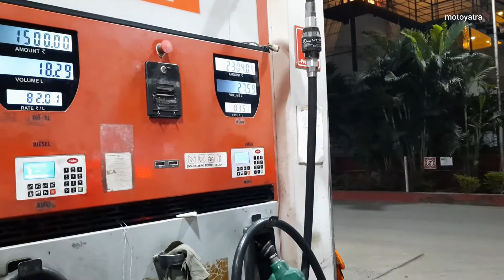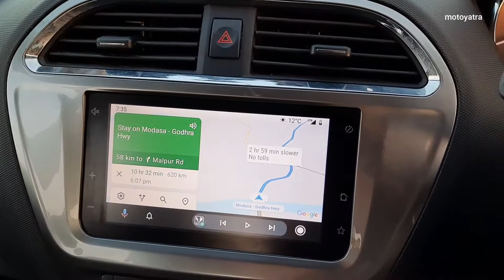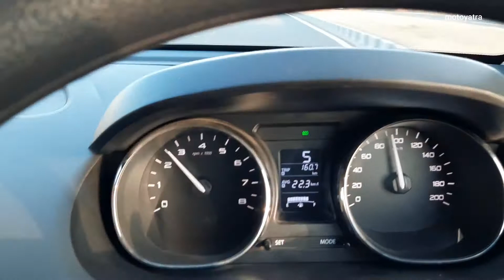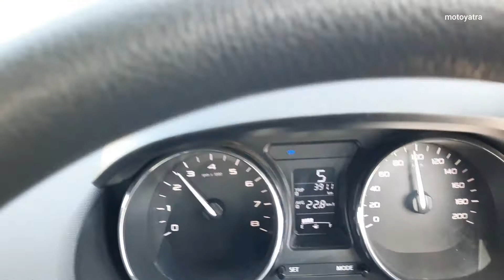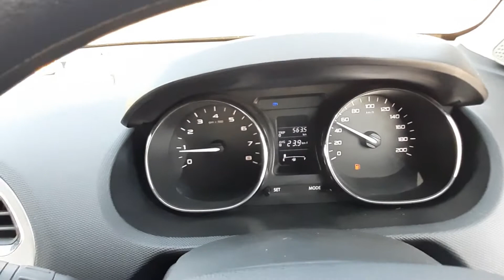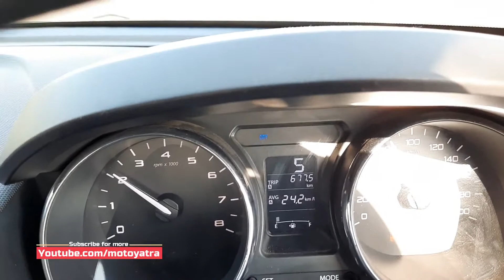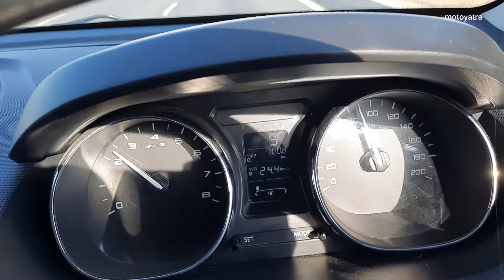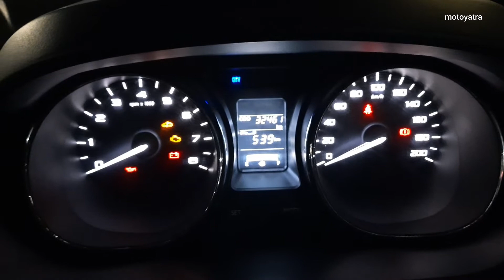एक फुल टैंक में इतनी चलेगी सोचा नहीं था...😱😱Full Tank Range.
Namsakar Dosto In this video I drove my car till it's last drop of petrol this is Tata Tigor XZ+ it has 35 litre of fuel tank I hope you will like this video.